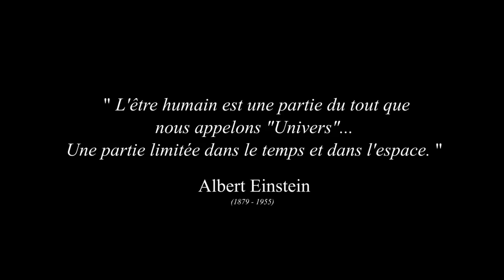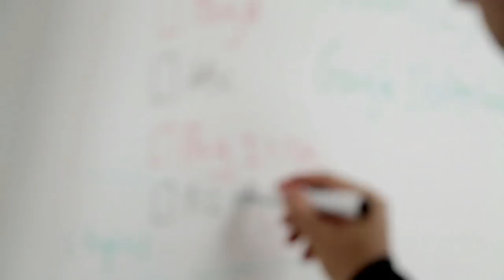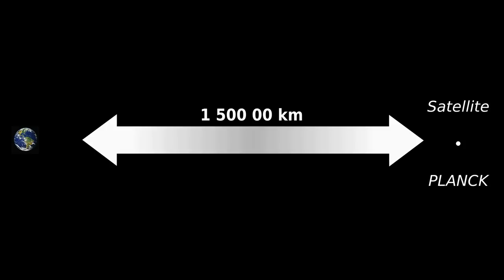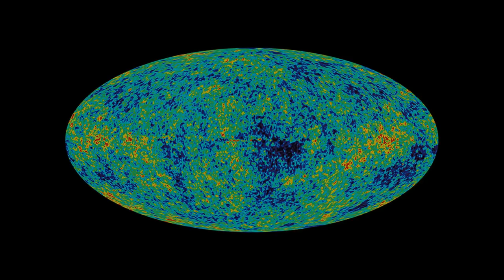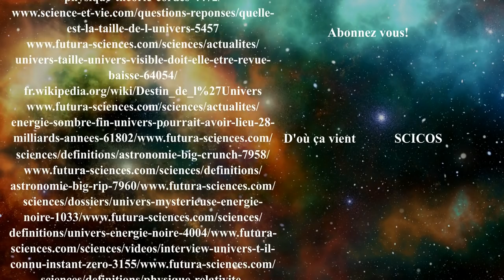L'Univers 💫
Petit documentaire pour donner quelques bases sur un très gros sujet... l'Univers!
Merci à Antoine (D'où ça vient) et à Victor (Scicos) pour leur participation!

Correction: 12:16 - "3 dimensions spatiales et 1 dimension temporelle"